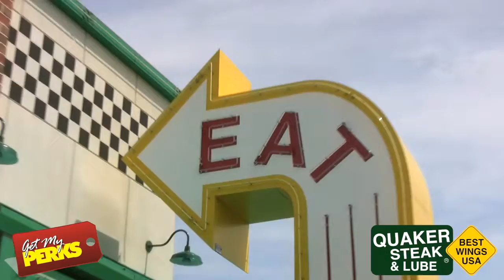Quaker Steak August 2012